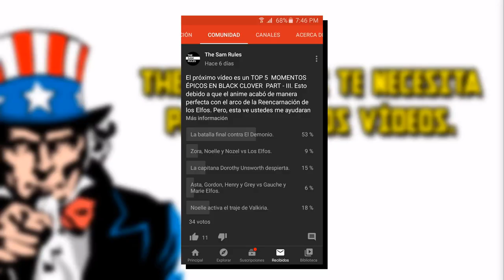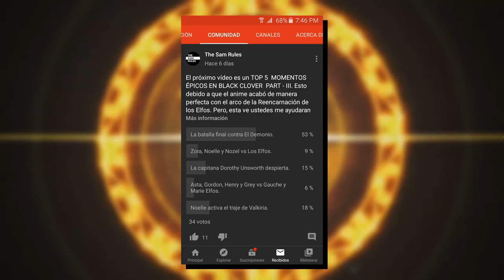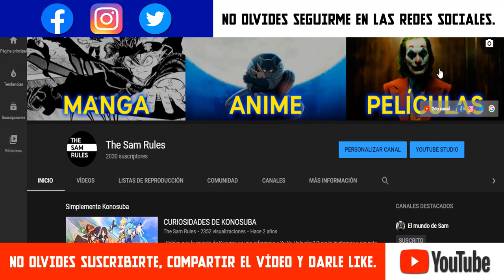TOP 5: Momentos épicos en Black Clover | PT. 3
Luego de una exitosa encuesta, les presento el Top 5 de momentos épicos en Black Clover ordenados del menos votado al más votado. Muchas gracias a todos aquellos que participaron en la encuesta.

The Sam Rules es un pequeño espacio que busca difundir películas olvidadas y animes infravalorados, de vez en cuando temas actuales. Hablamos un poco de todo y un mucho de nada en materia otaku y friki.